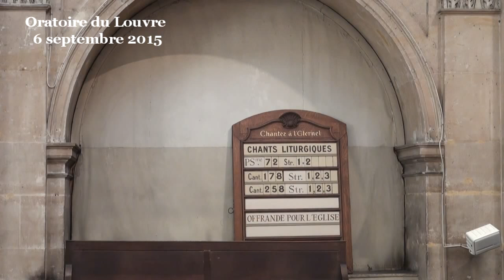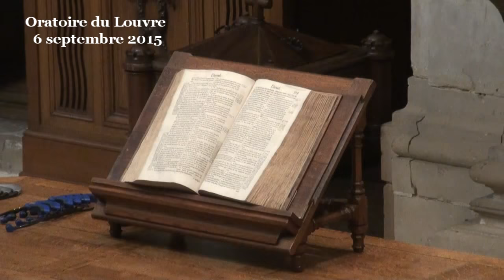Le Christ, rédemption de l’humanisme (2 Corinthiens 5:11-21)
(début de la prédication à 06:18)
Chers frères et sœurs, je pense ne pas être le seul à penser qu’il aurait mieux valu ne pas rentrer de vacances, consulter les informations et s’intéresser à la marche du monde. Horreurs et carnage à tous les étages. Où est l’innocence ? où sont les visions bucoliques d’un monde apaisé, jouissant de tous les bienfaits dont recèle notre planète ? Où sont donc le calme, le luxe et la volupté ?

Le Christ ne nous a-t-il pas réconciliés avec Dieu, selon les termes de l’apôtre Paul dans cette épître aux Corinthiens ? La dette qui courait entre l’humanité et Dieu n’a-t-elle pas été réglée, toujours selon Paul qui écrit que nos offenses ne nous ont pas été imputées ? Quant au ministère de la réconciliation dont il est fait trois fois mention dans ce passage, doit-il rester sans effet ?

Bien souvent, les textes bibliques nous aident à mieux comprendre notre monde, à mieux comprendre ce qui nous arrive, à mieux nous comprendre nous-mêmes. Mais il ne faut pas dédaigner tous ces moments précieux où notre vie, l’actualité, les faits du quotidien, nous aident à mieux comprendre la Bible, à mieux saisir son propos, son intention, ce qu’elle a à nous révéler ou, au contraire, ce qui ne la concerne pas, ce dont elle n’a aucune science.